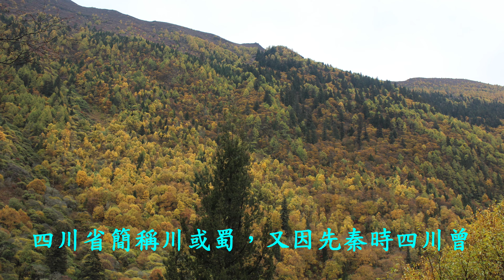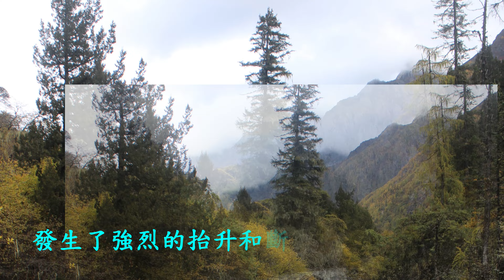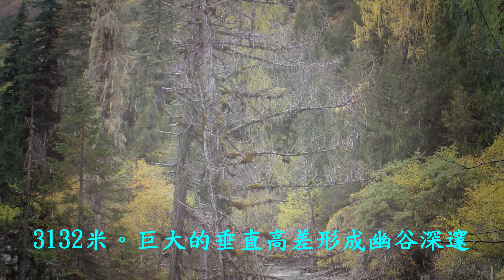四川省~稻城亞丁之旅(二)4K